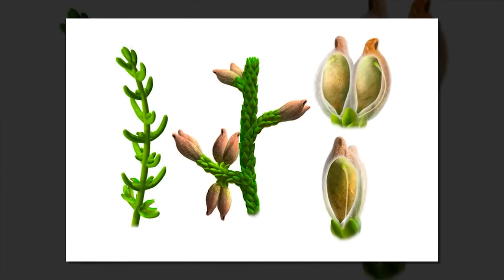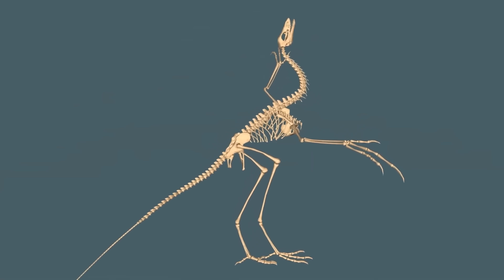What kind of life did the creatures of the Cretaceous period live? Earth before the meteorite fall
We have been introducing you to the various geological periods in Earth's history, but the time has finally come for us to cover perhaps the most interesting, the Cretaceous Period.
In this video, you will discover a lot about dinosaurs and the creatures that lived in that same period.
Of course, we will also discuss their extinction, but there is actually a secret story there as well.

The Kingdom of Dinosaurs
The average person who is not familiar with paleontology probably associates dinosaurs with the Jurassic Period, probably because of that very popular movie 'Jurassic Park.'
However, it was actually the Cretaceous Period that the dinosaurs had their heyday.
It was also during this period that particularly popular species such as Tyrannosaurus, Triceratops, and Velociraptor lived.
Broadly speaking, the Cretaceous is the time when dinosaurs were most diverse, inhabiting all continents and climatic zones.
What was the Earth like during that period of their overwhelming dominance?
Of the three periods that make up the Mesozoic Era (Triassic, Jurassic, and Cretaceous), the Cretaceous is the longest.
It began 145 million years ago and lasted 79 million years.
Global cooling began at the end of the Jurassic prior to the Cretaceous.
This condition continued until the beginning of the Cretaceous, but the climate was still warmer than today.
The Arctic and Antarctic regions were rather similar to present-day northern Europe, with only occasional snowfall, and permafrost existed only in the mountainous regions.
Under these conditions, unique polar forests developed that survived until the end of the Cretaceous period.
When the cooling ended in the early Cretaceous, the warming continued, and for about 30 million years, a climate that had to be described as hot spread over almost the entire planet except for the polar regions.

In the shadow of the giants
The climate, warm in the Early Cretaceous and only just hot in the Middle Cretaceous, was ideal for dinosaurs and their relatives in the air and sea.
Dinosaurs reigned over land, but they did not have a surprisingly diverse biosphere to themselves.
There are tons of publicly available scientific articles and videos about the Cretaceous if you look for them.
The vast majority of that material is about dinosaurs, unsurprisingly.
Here, however, we want to focus on the species that lived in their shadows.
It's guaranteed to be interesting!
Organisms resembling modern mammals appeared long before the Cretaceous period.
Recent studies have shown that the split between placental and oviparous animals occurred 187 million years ago during the Jurassic period.
The Cretaceous mammals were generally small and fed on carrion, insects, plants, and dinosaur eggs.
Their numbers were constantly increasing, and in at least some places mammals outnumbered dinosaurs.
While little is known about individual species, here are a few.
Two creatures that inhabited the area that is now China during the Early Cretaceous are the small-bodied Eomaia, which appears to have been oviparous or viviparous, and the marsupial Sinodelphys.
Both are similar to rodents in appearance.
Larger species also existed.
For example, gobiconodonts, which appeared during the Jurassic period, have been found throughout the Northern Hemisphere.
These animals are about 50 centimeters long and resemble opossums.
Not content with rotting flesh and insects, they probably preyed on vertebrates such as lizards and small dinosaurs.
It is thought that organisms that lead to modern mammals appeared in the Late Cretaceous.

This has been a wonderful introduction to a world that is similar to and yet different from the present-day Earth.
Overall, the Earth at that time was much more similar to the present than to the Carboniferous period, but there are differences.
In nature, old and new species fought fiercely, the global environment was changing relentlessly, and the fall of the dinosaurs was only a matter of time.
The famous meteorite that fell on what is now the Yucatan Peninsula 66 million years ago only accelerated the process.
In the 20th century, before the "meteorite theory" took hold among scientists, some paleontologists attributed the extinction of dinosaurs, pterosaurs, and ichthyosaurs to various causes in the biosphere.
3For example, it was theorized that the eggs and defenseless young of dinosaurs were actively consumed by a myriad of predatory mammals.
It is now believed that the extinction of the dinosaurs was primarily caused by a meteorite, or a sudden climate change following a meteorite fall.
Dust covered the sun for a long time, starting a night that did not dawn for years and centuries, and intense cold weather also occurred, causing the extinction of the heat-loving dinosaurs.
There is, however, a grain of truth to the outdated biosphere hypothesis.
As a result, birds and mammals not only survived, but proliferated, quickly filling the vacated ecological positions.